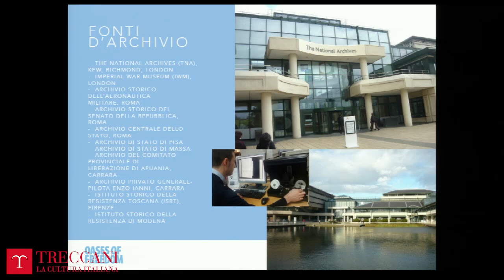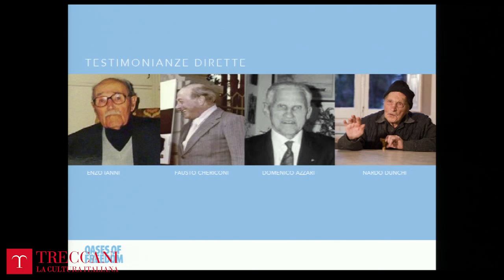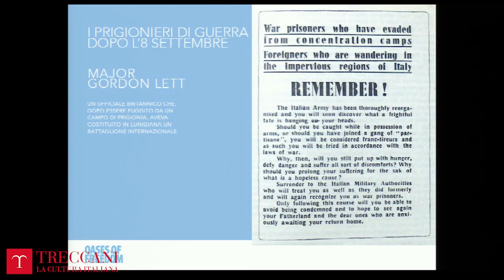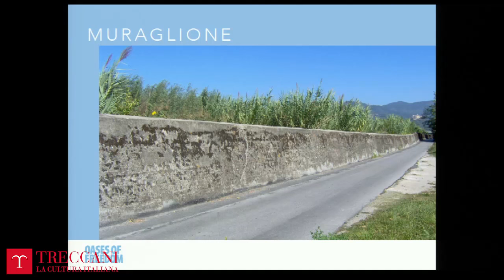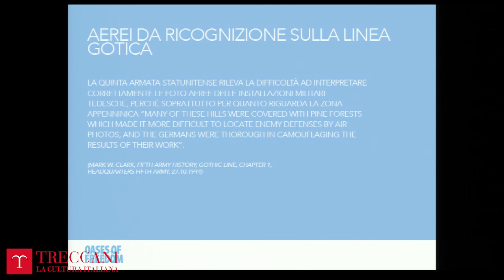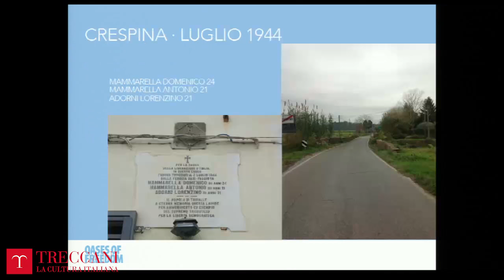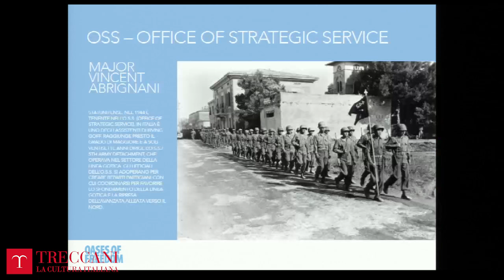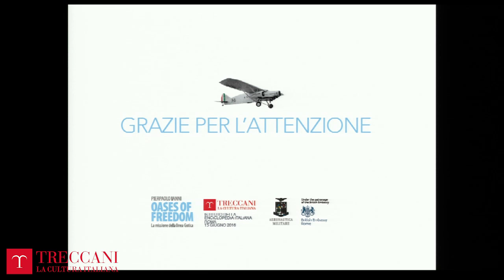OASES OF FREEDOM - La missione della linea Gotica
Lunedì 13 giugno 2016 presso la Sala Igea di Palazzo Mattei di Paganica presentazione del libro di Pierpaolo Ianni. L’iniziativa è organizzata dall’Istituto della Enciclopedia Italiana Treccani in collaborazione con Aeronautica Militare e con il patrocinio dell’Ambasciata della Gran Bretagna.
Intervengono oltre all’autore, Massimo Bray, Michela Montevecchi, Sara Paglini, Lindsay MacDuff, Ferdinando Imposimato e Brian Lett.